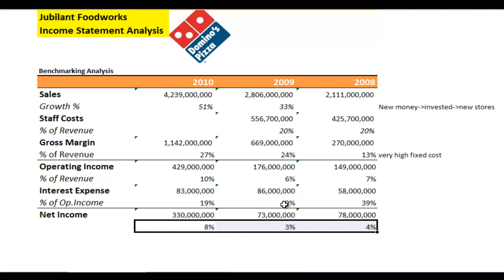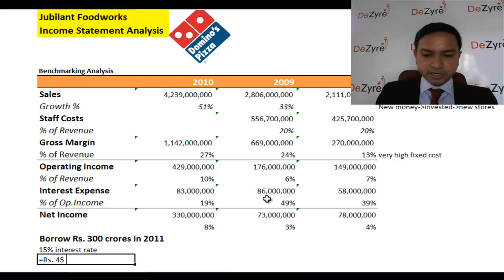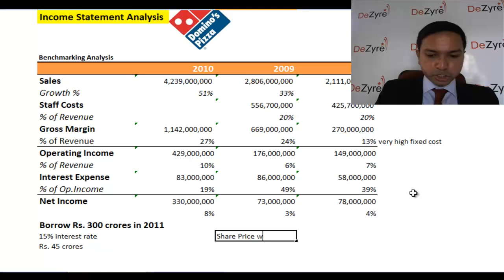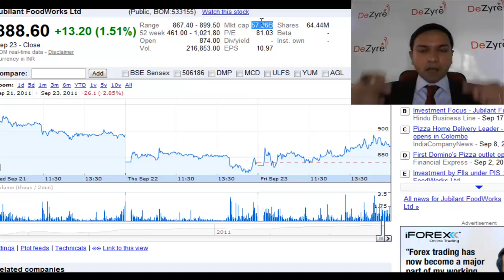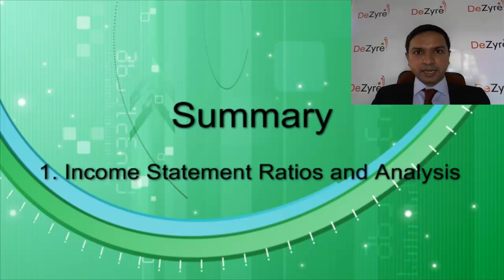Financial Modelling - Income Statement - Analyzing Dominos Income Statement - Debt Interest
How is Dominos income statement affected if it raises debt. Learn how to build Interest expense line item using MS Excel. How do you decide how much maximum debt Dominos can raise? Understand the rationale behind Dominos market capitalization.